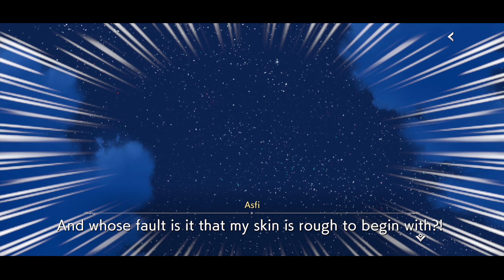【ダンクロ】Perseus Asfi Al Andromeda Danmachi Battle Chronicle Character Story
Immerse yourself in the world of anime as we delve into the enchanting realm of a popular mobile game is it wrong to pick up a girl in a dungeon battle chronicle as we tell you the story of the captain of hermes familia who always have to handle all of her god's selfish decision the Perseus Asfi Al Andromeda, so come and see these fun and exciting adventure. Prepare to be entertained as we navigate through epic battles, unravel captivating storylines and many more. Don't miss out on the excitement.

Chapter
0:00 The Courier's Request
3:42 Perseus Negotiation
8:43 The Courier's Reward

AggroGacha